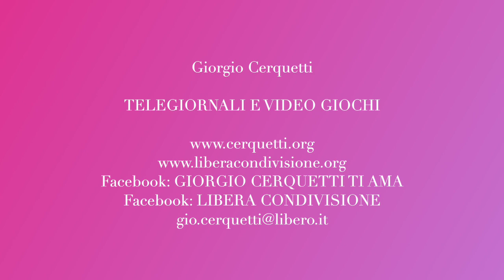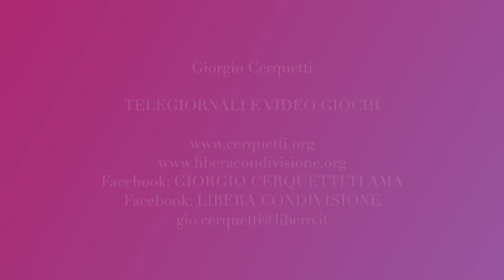Giorgio Cerquetti - TELEGIORNALI E VIDEOGIOCHI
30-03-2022 - Marche - Adriatico - Pianeta Terra
TELEGIORNALI E VIDEOGIOCHI

Facebook: GIORGIO CERQUETTI TI AMA

GRAZIE.